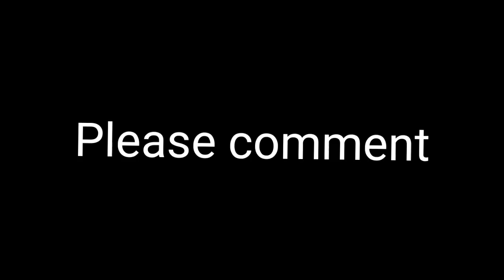Balveer Week 16 online trp ||Facts club